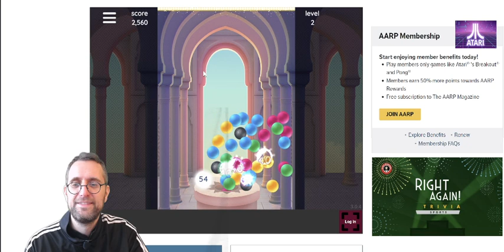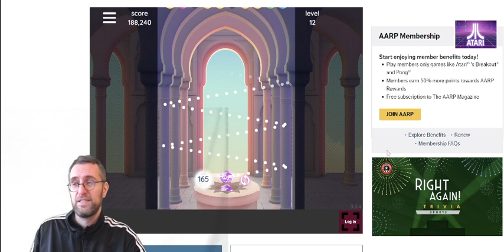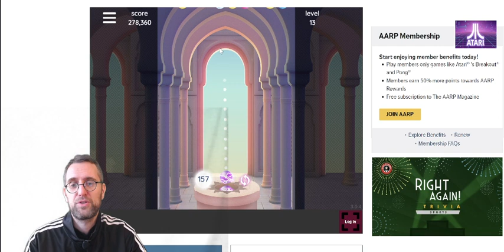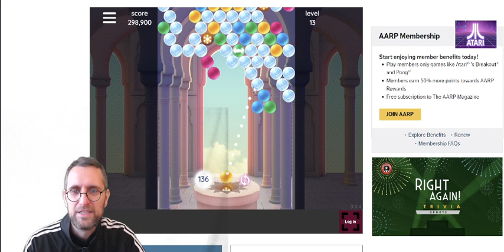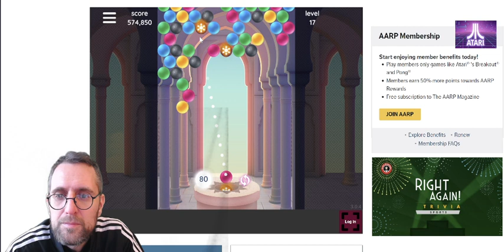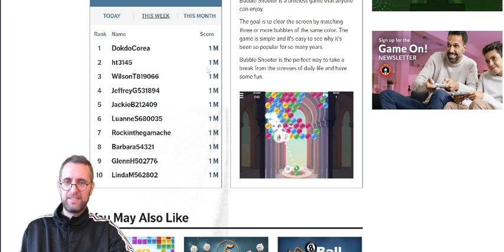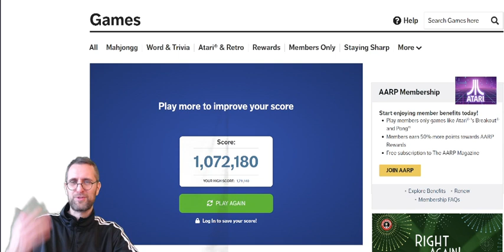LET'S PLAY BUBBLE SHOOTER: The Million Score